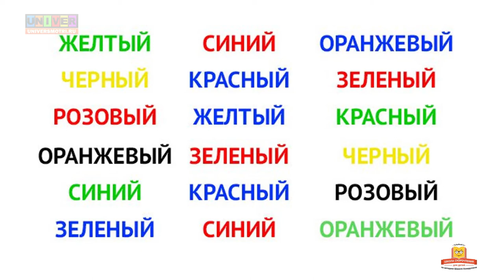Как легко запоминать? Детский университет КФУ от 08.11.15